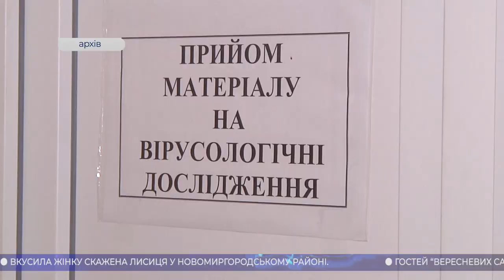Головні новини Кіровоградщини | 15 вересня 2020 року | телеканал Вітер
У випуску:

* Кіровоградський обласний лабораторний центр допомагає з ПЛР-тестуванням двом регіонам України;
* до нового року на вулиці Кропивницького в обласному центрі перекриють рух через ремонт мосту;
* молодіжну акцію «ЧистоKROP» влаштували у Кропивницькому;
* фестиваль вуличної їжі для гостей “Вересневих самоцвітів” влаштують у Кропивницькому;
* футбольний майданчик оновили у Кропивницькій спортивній школі № 2;
* скажена лисиця вкусила жінку у Новомиргородському районі;